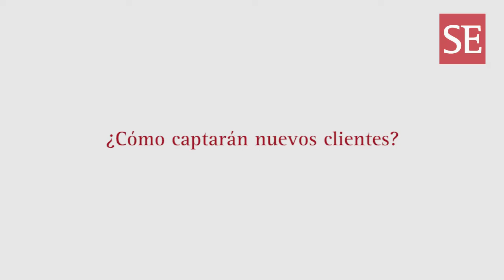Mibanco: "Incrementaremos la inclusión financiera apuntando a clientes rurales"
Percy Urteaga, gerente general de Mibanco, comenta en exclusiva a SEMANAeconómica algunos de los resultados de la fusión con la financiera Edyficar. Además, adelanta los planes estratégicos del banco para captar nuevos clientes rurales e incrementar la inclusión financiera.